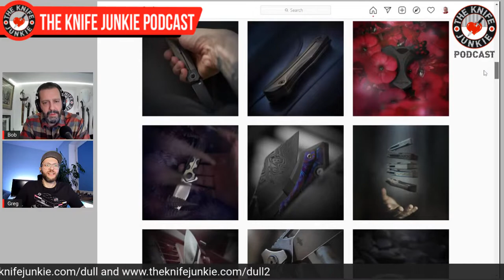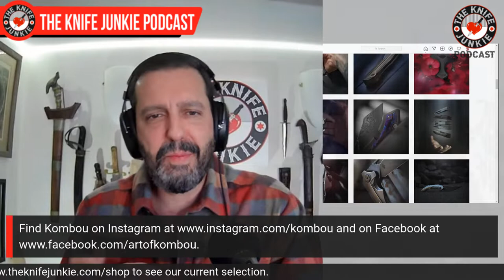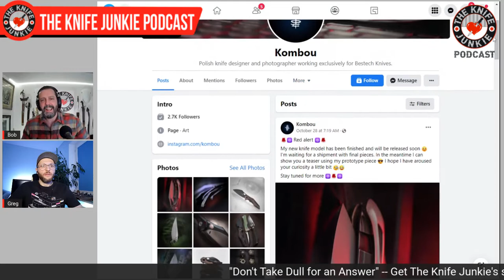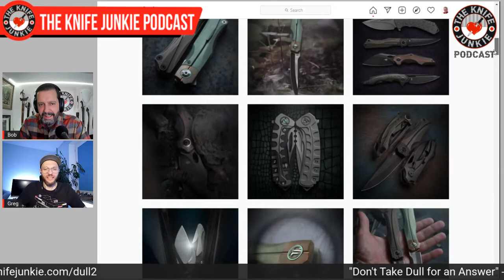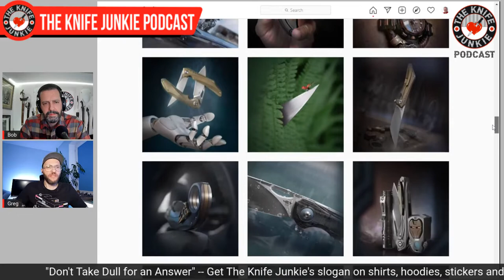Knife Designer Grzegorz Grabarski, aka Kombou - The Knife Junkie Podcast Episode 264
Polish knife designer Grzegorz Grabarski, whose designs are exclusively for Bestech Knives, joins Bob "The Knife Junkie" DeMarco on episode 264 of The Knife Junkie Podcast.

Not only is Kombou a knife designer for Bestech, but he's also a graphic designer and product photographer.

🔪 SHOPPING FOR A KNIFE 🔪
The Knife Junkie Knives for Sale Webpage --